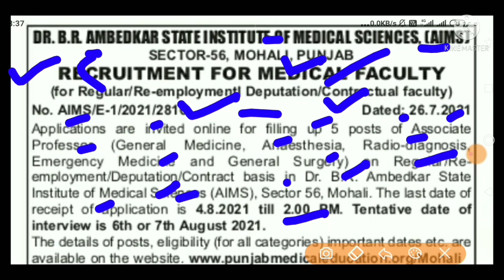Punjab Mohali AIIMS Latest Recruitment 2021,Punjab Govt Jobs 2021,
My gadgets *==
Apparel & Accessories
Health & Beauty
Kitchen & Housewares
Sports & Outdoors
Toys & Games
Video Games
Redmi Note 10
Digital SLR Camera
Running Shoes
Apple Mobile & Laptops Low price:-
Mi power bank black best price :-
OPPO F19 Pro+ 5G

🤑🤑🤑🤑🤑 Wep SiteLink 🙏🙏🙏🙏

💐💐💐💐 NOTIFICATION LINK 💐💐💐💐

💐💐💐💐 APPLICATION FORM 💐💐💐💐